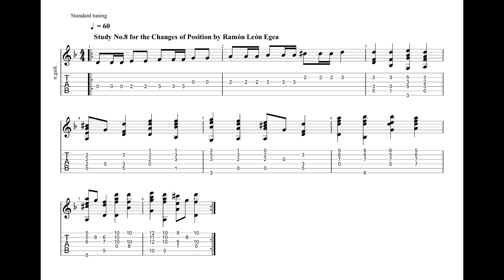Study No.8 D minor for the Changes of Position by Ramón León Egea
In this study you have to do some changes of position
Estudio No.8 Re menor para los Cambios de Posición de Ramón León Egea